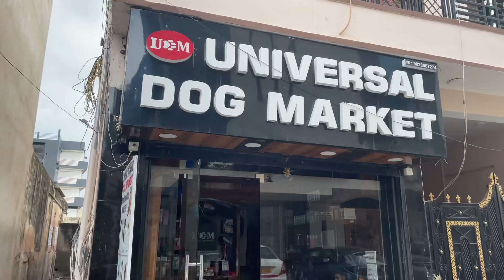Vlog K Ander Vlog | Vloging Scooby